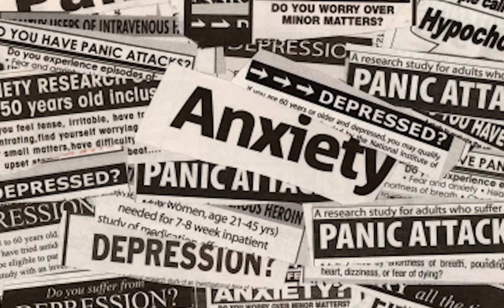Kayotsarga (Deep Relaxation)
Kayotsarga literally means abandonment of body, thoughts and mind and get absorbed only in the conscious self. It also means Self Awareness by complete relaxation and inactivity. It is an important meditation in Preksha Meditation system